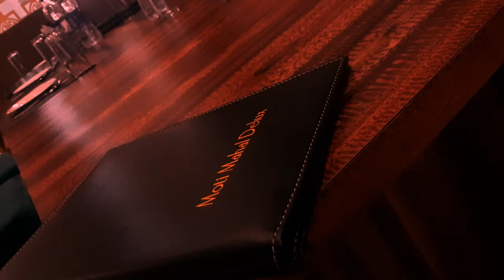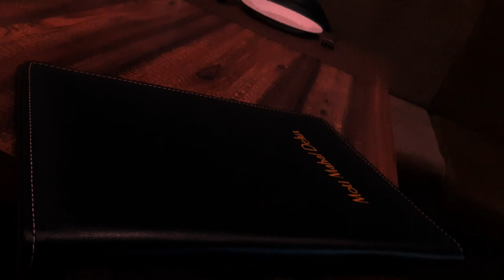Moti Mahal Restaurant ||Chicken Afghani ||Sentrum Mall || Asansol || Review || Bala Movie Review